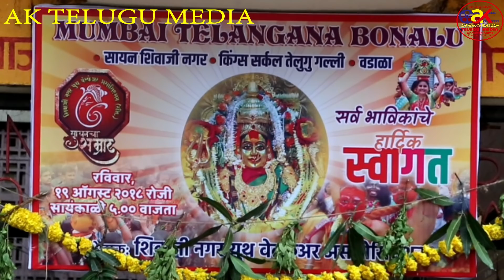Mumbai Telangana Bonalu || Sion, Kingcircle || AK Telugu Media || Dr ASHOK KANTE || 2018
Mumbai Telangana Bonalu
Organised by Besta ( Ganga Putra ) Sangham Sion, Kingcircle and wadala

DOP - Bhaskar Ranaveni
Direction & Editing - Dr Ashok Kante

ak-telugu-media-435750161